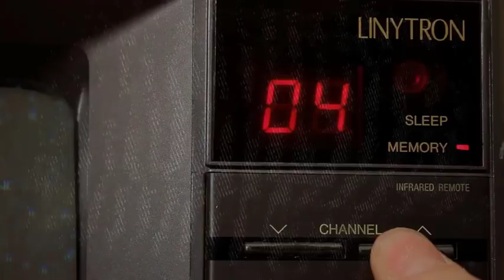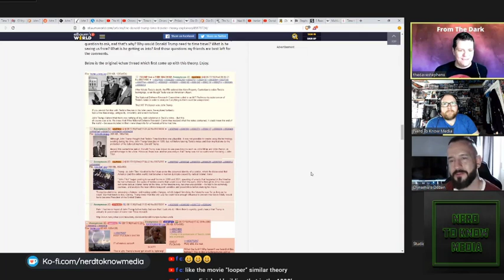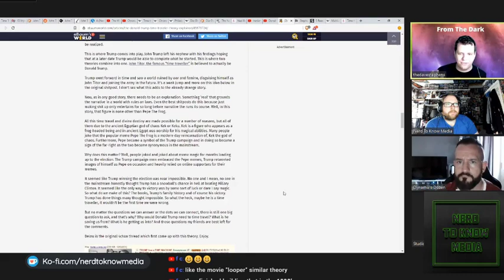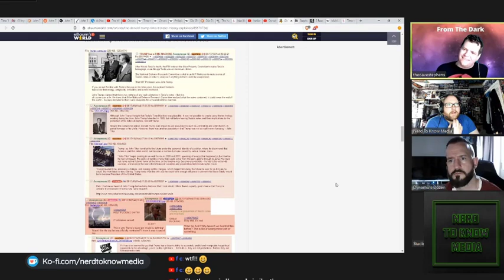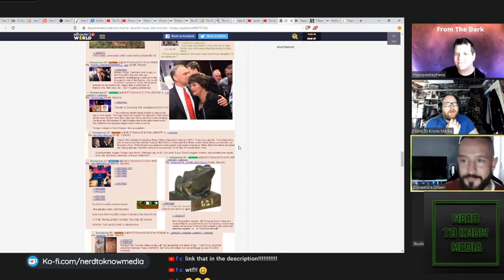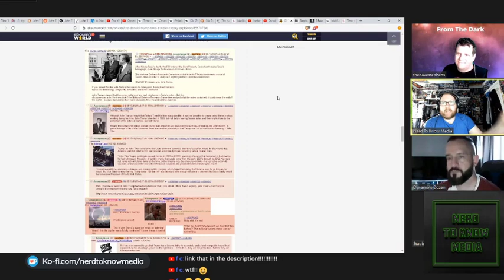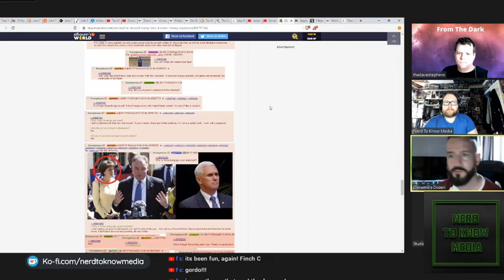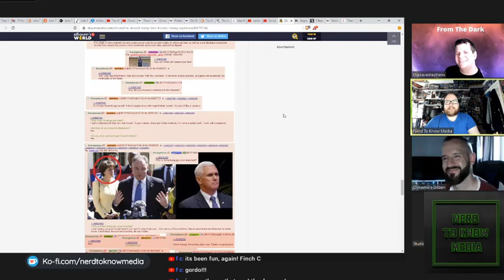KEK, Time Travel & Meme Magic | From The Dark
Is Trump a time traveller?